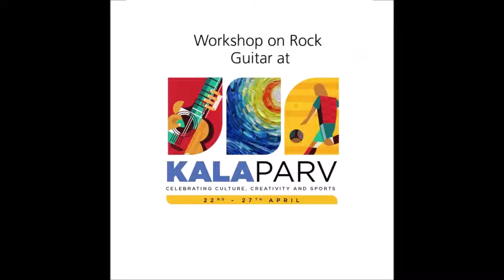Workshop On Rock Band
Performing and visual arts workshops are one of the most important elements of the 15th edition of KalaParv Art Festival. Continuing with this spirit Shashwat Srivastava held a fun and informative workshop on Rock Guitar.
Shashwat is a music composer and producer with a notable body of work in theatre, cinema and advertising. Shashwat has written scores for several notable plays for Actor Factor like The Leela Tapes, Patangbaaz,
Girish Karnad's Bali and Khudgudi.